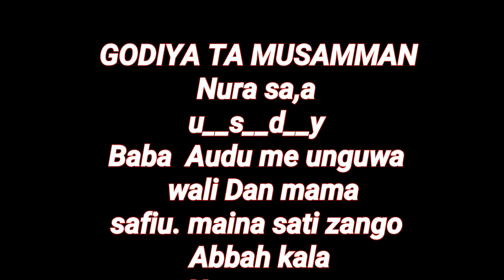Sabon shirin corona virus